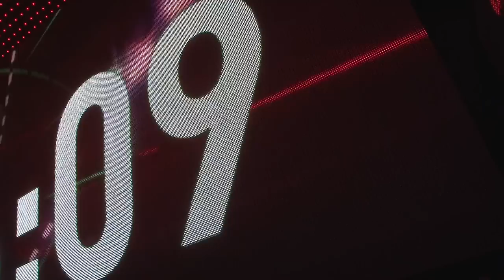11 月 11 日 ポッキー&プリッツの日 シェアハピイベント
江崎グリコ株式会社は 11月11日(水)、三代目 J Soul Brothers from EXILE TRIBE の小林直己さん、岩田剛典さん、登坂広臣さんをゲストに迎え、ポッキー&プリッツのを記した「シェアハピイベント」を、nicofarre(ニコファーレ)で開催。